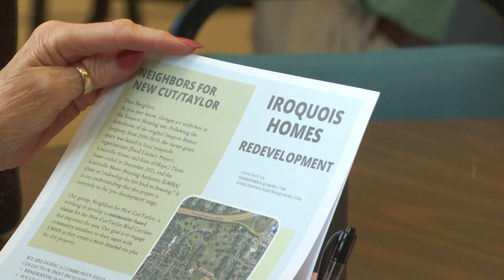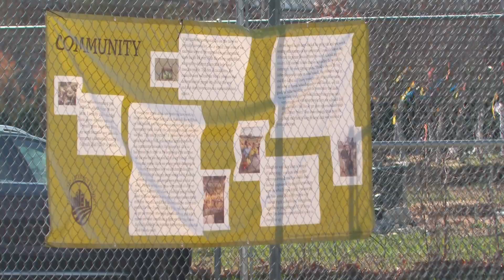Senior living community comes to Louisville's Iroquois neighborhood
Lisa Osanika says Louisville Metro Housing Authority is working to secure funding to bring residents' visions to life.